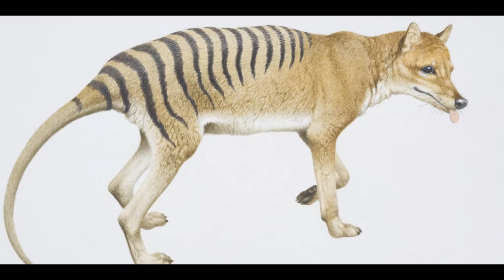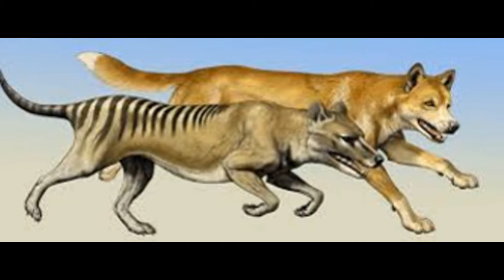tasmanian tiger still alive tasmanian tiger facts tasmanian tiger sighting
NEW sightings of thylacines across Queensland have been flooding in to James Cook University researchers after they announced plans to conduct surveys for the creature on Cape York.

Researcher Sandra Abell said she had received a “ridiculous” number of emails following international media attention on the search for the long thought extinct marsupial, also known as the Tasmanian tiger.

Among the biggest names to express excitement over the announcement was evolutionary biologist Richard Dawkins, who took to Twitter, saying: “I so want it to be true